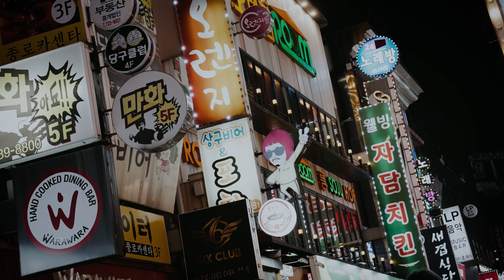서울 종로의 밤.Seoul Jongno night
서울 종로 밤 그리고 사람들.Seoul Jongno night and people